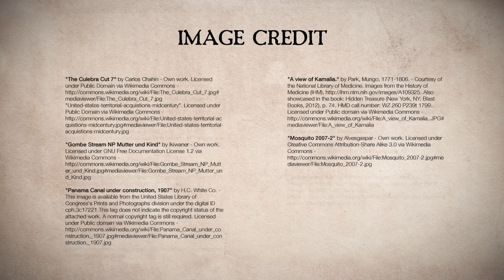Unit 2: Yellow Fever